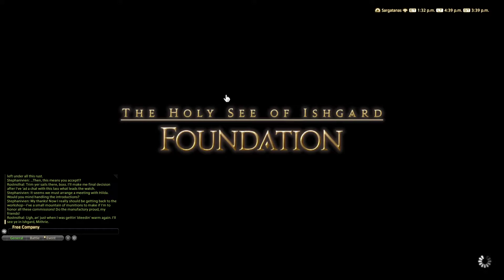FFXIV 5.3 1519 Machinist Quest Level 60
In this Final Fantasy XIV video, I do the level 60 Machinist job quest.

Mithrie